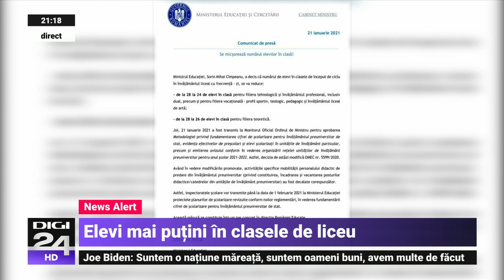Clasele de liceu nu vor avea mai mult de 26 de elevi. Cîmpeanu: E greu să vină un moment mai propice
Numărul de elevi în clasele de început de ciclu în învăţământul liceal de zi se va reduce de la 28 la 24 de elevi în clasă pentru filiera tehnologică și învățământul profesional și de la 28 la 26 de elevi pentru filiera teoretică, a decis ministrul Educației, Sorin Cîmpeanu.